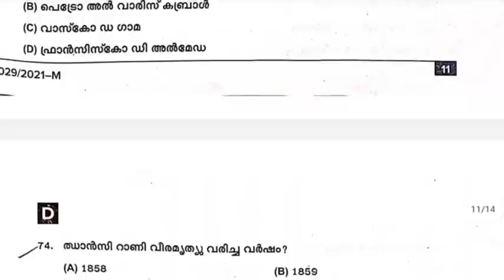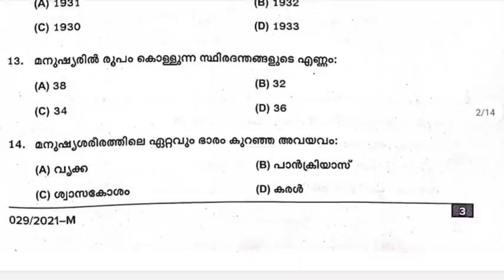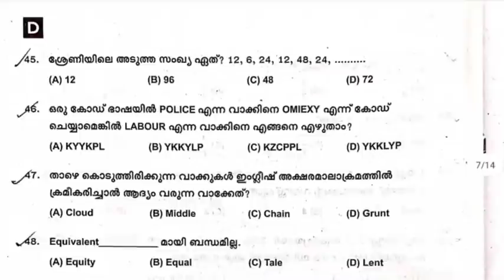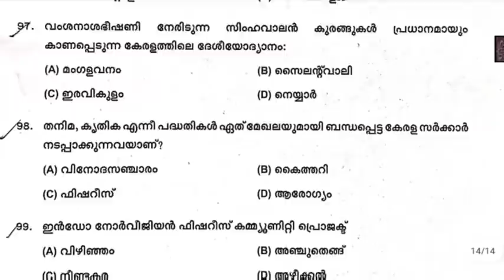PSC PRELIMINARY EXAM I ഇന്ന് നടന്ന ഒന്നാം ഘട്ട പരീക്ഷയുടെ നിലവാരം l കട്ട് ഓഫ് സാദ്ധ്യത